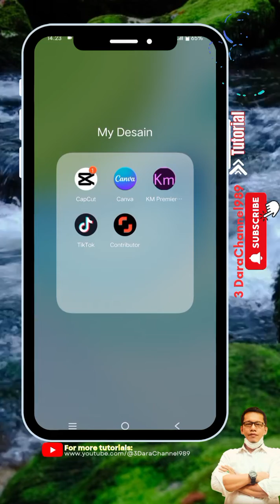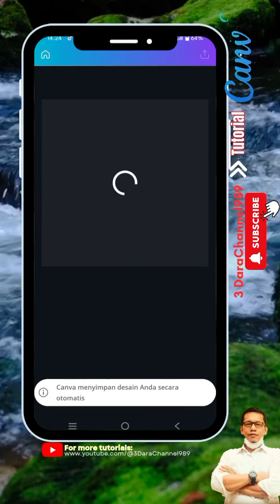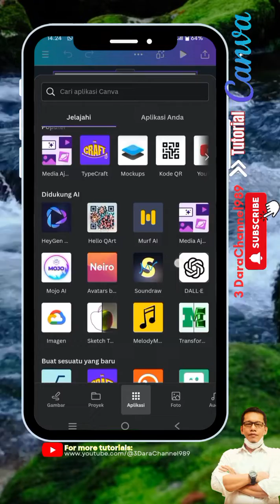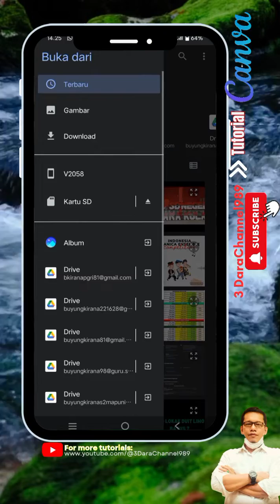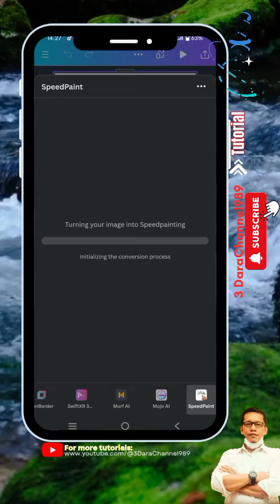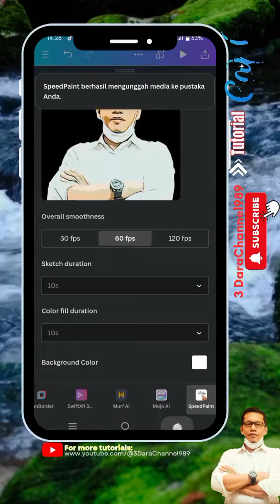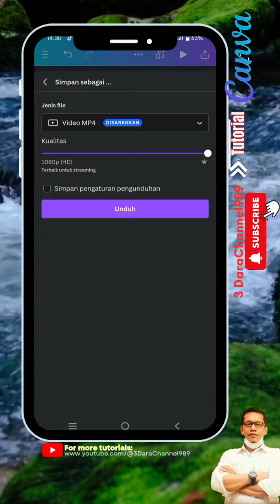Melukis Cepat Dari Gambar Menjadi Sketsa Di Canva. Convert Images to Hand Drawn Sketch.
Pertama, saya akan memandu Anda cara menemukan opsi Speedpainting di dalam Canva dan mengunggah gambar Anda. Kemudian saya akan mendemonstrasikan bagaimana Anda dapat menyesuaikan gaya sketsa, warna, durasi, dll.

Anda akan melihat betapa cepat dan mudahnya membuat animasi sketsa gambar tangan yang terlihat profesional menggunakan aplikasi Canva yang luar biasa ini. Pada akhirnya, Anda akan memiliki keterampilan untuk mengubah desain, logo, grafik, dan lainnya di Canva menjadi animasi sketsa gambar tangan yang unik yang akan memukau audiens Anda!

Melukis Cepat dari Gambar Menjadi Sketsa di Canva Menjadi Mudah

Sangat mudah dengan beberapa klik untuk beralih dari gambar ke sketsa di Canva menggunakan aplikasi AI SpeedPaint dari speedpainting.co.

Dalam video tutorial ini, saya akan memandu Anda melalui beberapa contoh sederhana tentang cara mengubah gambar menjadi sketsa dengan speedpaint dan membuat teman dan keluarga Anda terkesan dengan kreasi AI Anda.

Ubah gambar statis menjadi video dinamis dan menawan dengan fitur terbaru Canva. Tonton demonstrasi speedpaint kami dan pelajari cara membuat visual Anda menjadi lebih hidup. Baik Anda pembuat konten, pemasar, atau sekadar ingin menambahkan bakat pada proyek Anda.